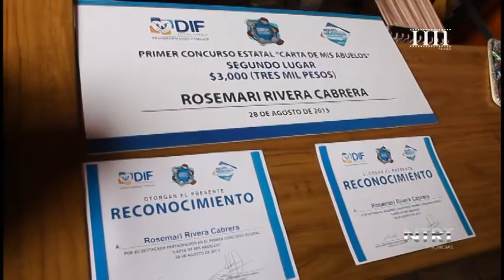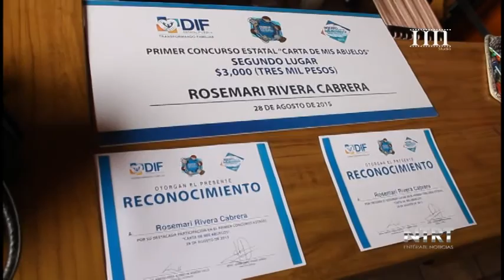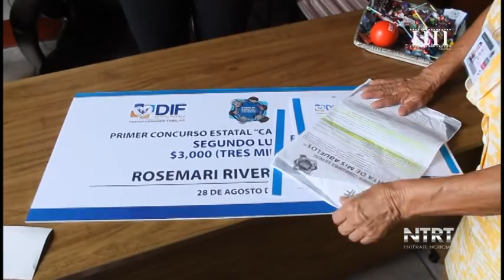Gana Zacapoaxtla Segundo Lugar en Concurso del DIF Estatal